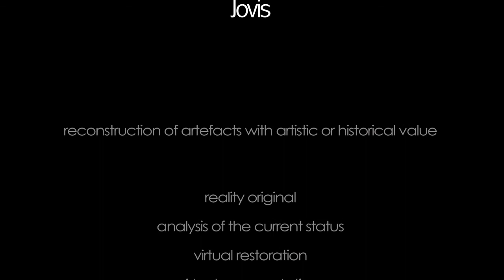Jovis: SCAPE3D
Project Jovis, historical and archaeological reconstruction for the people of today.

arch. Pier Manuel Scarpato and arch. Giuseppe Petrella